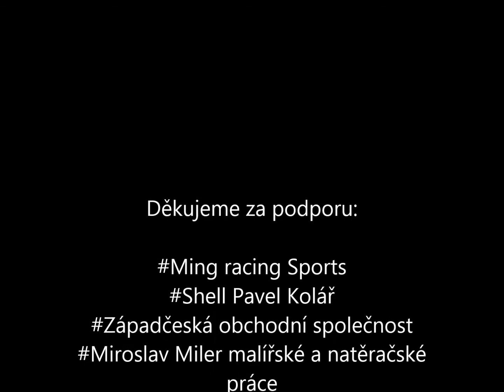Maki #36 Markéta Krejzlová, Nekmíř 1.místo :-)